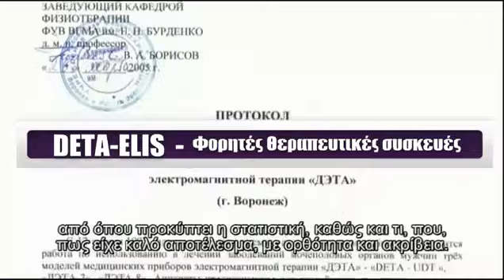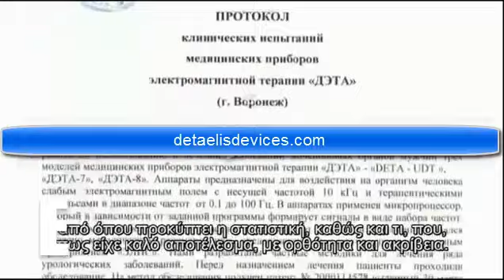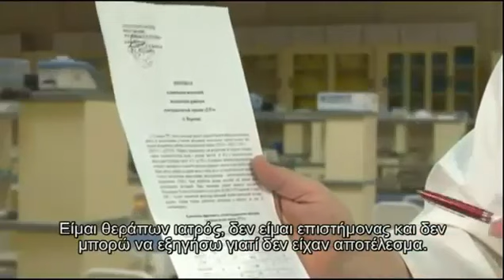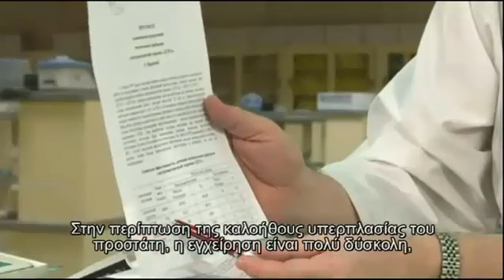Deta Devices and Chronic Prostatitis greek subtitles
The philosophy of the therapeutic devices and their operation is simple. Just like with coordination a glass can break into a thousand pieces, the same can happen with the emission of electromagnetic waves in the appropriate frequency also to a virus, a bacterium, a microorganism or a parasite or to aid an organ of the body to return to its healthy frequency and consequently be healed. Furthermore, using the diagnostic devices, it's possible with the emission of electromagnetic waves at specific frequencies to determine if the body has been infected with a parasite, microorganism, virus or bacterium, as well as the general condition of all the organs of the body.